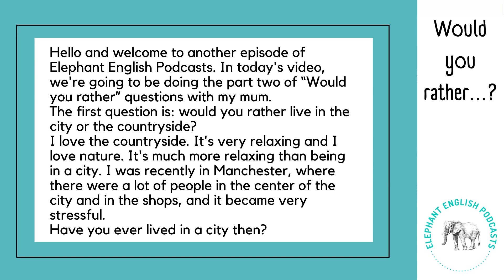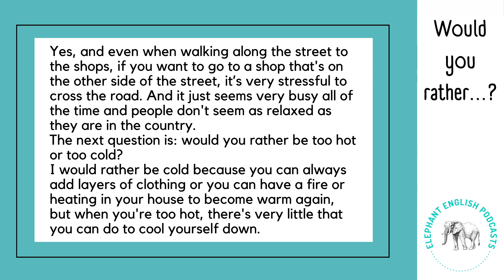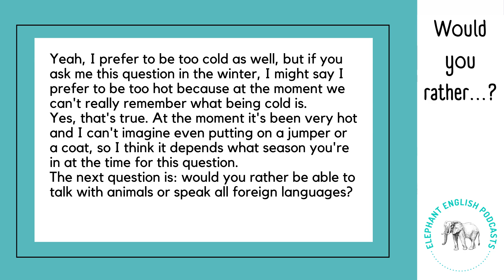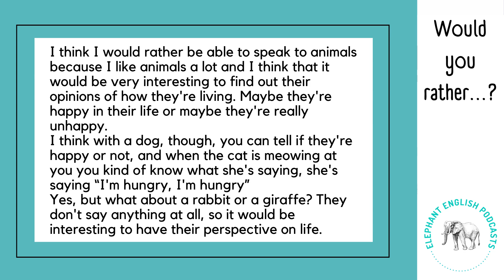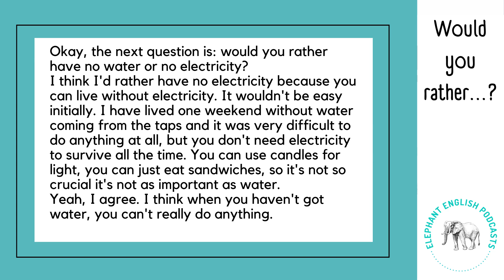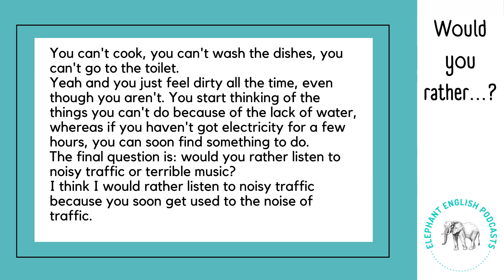ENGLISH CONVERSATION 🇬🇧 with native speakers - Would you rather..?🤔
English conversation with native speakers - Intermediate listening practice B1🤔Would you rather..?🤔 Intermediate IELTS listening practice and speaking practice with subtitles.

Hello! Welcome to another episode of Elephant English podcasts. In today's English listening practice we are having a conversation with my mum, asking her "Would you rather?" questions. The level of this listening practice is B1/ PET/ Level 3 and it has been created for students who are learning English or for teachers who would like to use it with their students.

This is English listening practice for beginners (B1 / PET Level) or level 3. You can find more English listening practices for beginner, intermediate or advanced level on my channel.